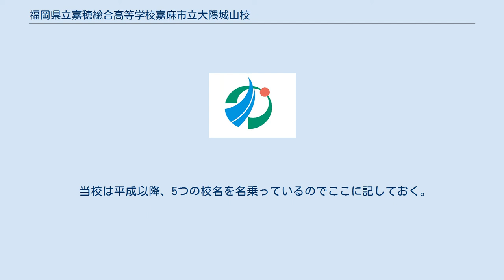福岡県立嘉穂総合高等学校嘉麻市立大隈城山校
福岡県立嘉穂総合高等学校嘉麻市立大隈城山校（ふくおかけんりつかほそうごうこうとうがっこうかましりつおおくまじょうざんこう）は福岡県嘉麻市大隈町にある男女共学の定時制公立高等学校。
高校コードは40230。
 嘉穂郡桂川町にある福岡県立嘉穂総合高等学校の分校であり、地元では「分校」と呼ばれて親しまれている。
 当校は定時制高校であるものの、通常の定時制課程と違い、夜間部が存在せず昼間部のみで制服も全員強制とされている。
また修業年限も4年ではなく3年以上となっており、4年次の履修科目を3年次までに修得することで3年間での卒業が可能であるが実際には3年間で卒業することを前提としており、取得単位数を除き全日制課程との差はほとんどない。
それに加え、かつての本校であった飯塚市の福岡県立嘉穂農業高等学校が1991年度（平成3年度）から学科改組により福岡県立嘉穂中央高等学校と改称の上競争倍率及び難易度が急激に上昇したことによってそのしわ寄せが分校である当校まで来てしまった結果、当然ながら当校の難易度もアップ。
現在では福岡県内における公立高校学年制定時制課程の入学試験においてナンバーワンの競争倍率を誇る学校となり、昨今の学年制定時制課程では半ば常識となっている「定員割れ」とは無縁である。
男女共学ではあるが、生徒の9割以上が女子生徒である。
 福岡県内に存在する高校の分校は2010年度（平成22年度）より2校となった。
内訳は当校と鞍手郡鞍手町にある福岡県立鞍手高等学校鞍手町立豊翔館であり、いずれも昼間部のみの定時制高校である。
なお、かつての本校であった嘉穂中央高校は2007年度（平成19年度）より飯塚市の福岡県立嘉穂総合高等学校への統合に伴い2004年度（平成16年度）をもって生徒募集を停止したが、当校においては2005年度（平成17年度）と2006年度（平成18年度）に限り嘉穂総合高校の分校ではなく「嘉穂中央高校の分校」として生徒募集を行っていた。
 ※1955年1月1日 大隈町は嘉穂郡千手村・同郡足白村・同郡宮野村と合併（新設合併）、嘉穂郡嘉穂町となる ※2006年3月27日 嘉穂町は山田市・嘉穂郡稲築町・同郡碓井町と合併（新設合併）、嘉麻市となる　 当校の高校コード番号は40230で、本校である嘉穂総合高校と同一である。
書類によっては5桁の数字の後にアルファベットが付いていたり、福岡県の都道府県番号である「40」と下3桁の数字（国立は001～、国立高専は091～、公立は101～、公立盲・聾・養護学校の高等部は441～、公立高専は491～、私立は501～から始まる。尚、閉校等は999）との間をハイフンで結んでいるケースも見受けられるが、コード番号自体は全て同じである。
尚、2006年度（平成18年度）までの高校コードは40188であった（かつての本校であった嘉穂農業→嘉穂中央高校も同一のコード番号であった）。
 当校は平成以降、5つの校名を名乗っているのでここに記しておく。